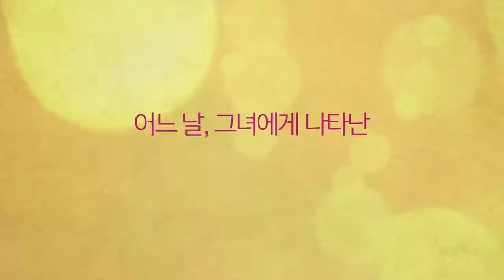First Kiss For The Seventh Time Trailer Sub Español